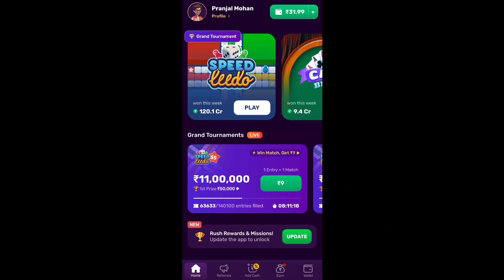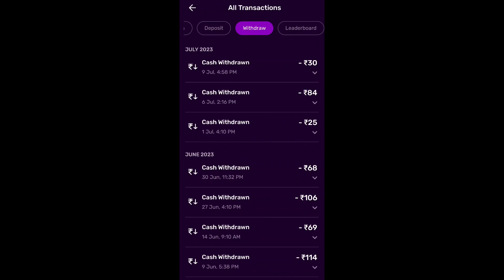Jintus Car World 2nd Part Video | Second Hand Car | Tinsukia Second Hand Car Dealer New Video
Jintus Car World Channel- @jintuscarworld